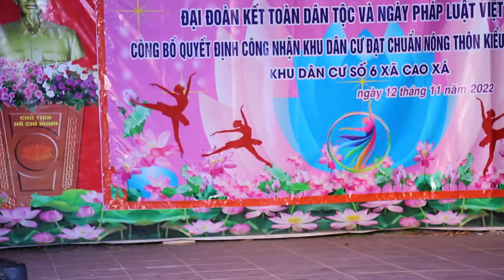Giao Lưu Dân Vũ Khu 6 Cao Xá 12-11-2022: Tiết mục Múa * Cao Xá Mình Về* PN Khu 6